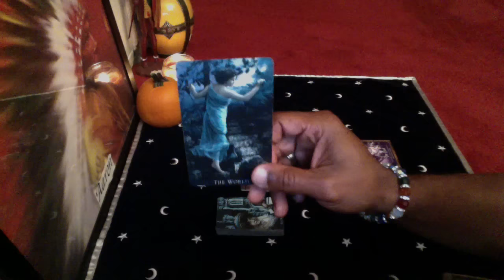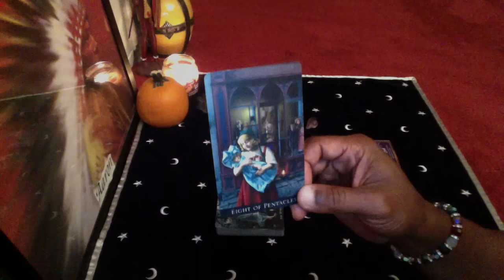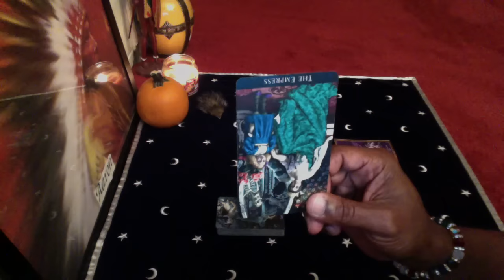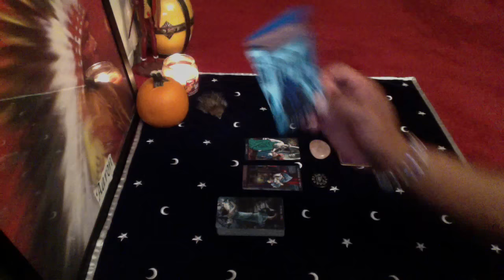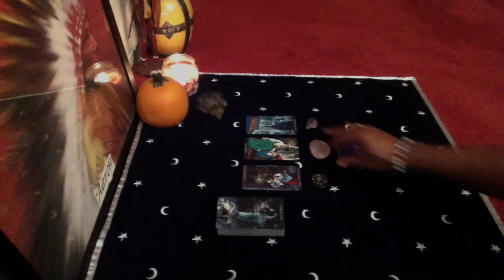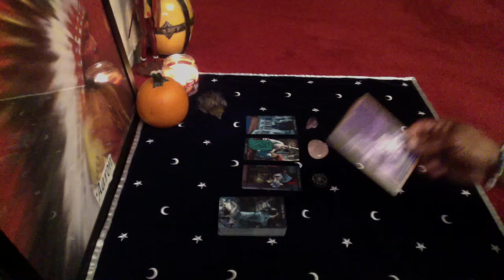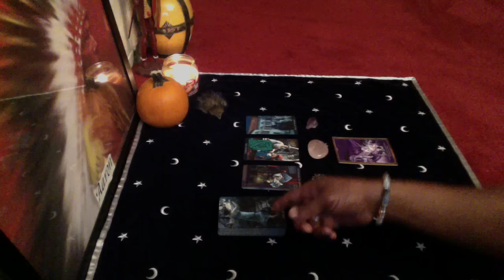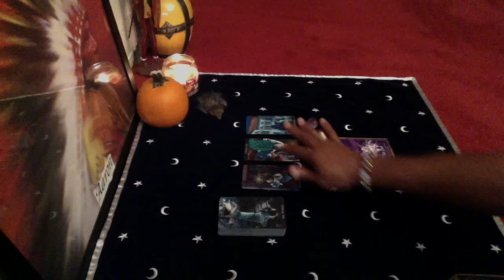PISCES GENERAL READING OCT 6th-13th, 2015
Bohemian Gothic Tarot by Karen Mahony
Faery Oracle by Brian Froud and Jessica MacBeth

LOVE & LIGHT!!!